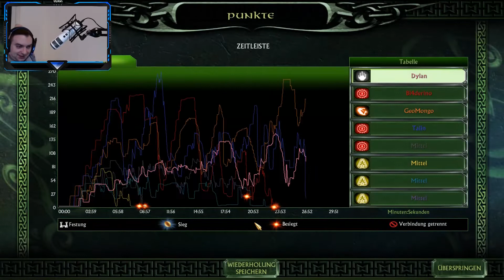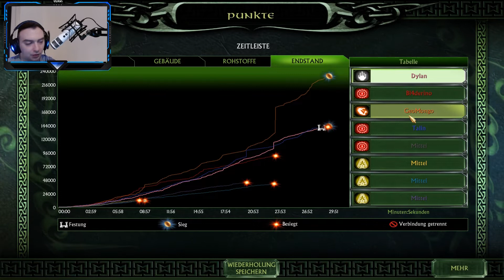Da ist er - der WIN! - Herr der Ringe Schlacht um Mittelerde 2 #398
Der Klassiker: Herr der Ringe Die Schlacht um Mittelerde 2

Altes muss nicht immer schlecht sein. Hier seht ihr sahniges Gameplay um Die Schlacht um Mittelerde 2.

Wenn ihr mal mitspielen wollt, dann meldet euch über Discord! :)